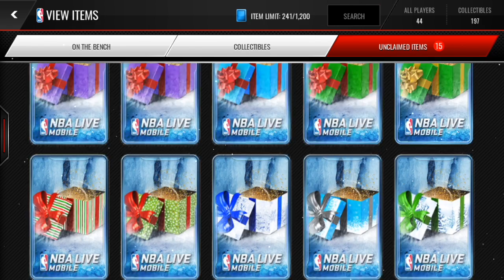Must watch HOW TO GET ELITES WITH 1 K (CRAZY Filter)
🔔Remember to turn POST NOTIFICATIONS ON so you NEVER miss a new video!

& As Always Folks, Stay Alectrik ⚡️ Alectrik AlectrikYT This video is about part 2 extra